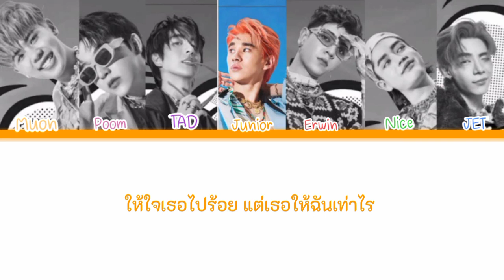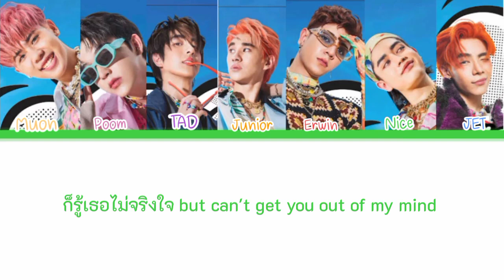[THAISUB/เนื้อเพลง]-ATLAS-LOLAY (โลเล)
เธอเป็นคนโลเล โลเล ทำฉัน Lonely Lonely
รู้เธอไม่จริงใจ but can't get you out of my mind

lolay lolay yo

เจอเธอครั้งแรก baby you're the one
ทักไม่กี่ทีได้คุยกันไม่กี่คํา

อยากให้เราคบกัน แต่เธอก็เล่นตัว
ทำให้ฉันหลง แต่เธอเองก็ไม่ชัวร์
used to be bad but tonight babe I'm yours

 Cuz u are ma type
 แค่ได้เห็นตอนเธอเดิน
ทำเอาฉันโคตรจะเพลิน
อยากจะเข้าไปจอง
And vibe with this song
แต่เธอก็ยังไม่สนไม่แคร์ my sinorita

ให้ใจเธอไปร้อย แต่เธอให้ฉันเท่าไร

เธอเป็นคน
โลเล โลเล เธอมัน โลเล โลเล
ทําเอาฉันต้องเดินเซ ไม่รู้เธอคิดอะไร
เธอมัน โลเลโลเล
ทําฉัน lonely lonely

 ก็รู้เธอไม่จริงใจ
 but can't get you outta my mind

 lolay lolay yo
(SOLO) ya ya ya ya

ก็รู้เธอไม่จริงใจ but can't get you out of my mind

I'm done with girls yeah you the only one
I got checks and Rolex baby's let's have some fun
 You want chanel a bit of Dior
Genie got three wishes I'll give you more
Like Braa!

 เมื่อก่อนเป็นเสือ แต่ตอนนี้มาเป็นแมว
Cash in my wallet ให้เธอไปหมดแล้ว
ก็รู้เธอโลเล แต่คงต้อง okay
 baby you make me crazy

Come to Mi casa
 Throw a fiesta
 Make that body go rumpumpumpumpum
Siñorita
Que bonita Lovin it when your body go rumpumpumpumpum

มองดูยังไง ก็ไม่เจอเลยคนที่ทําให้ชั้นต้องหวั่นไหว
แต่ยิ่งใกล้เท่าไรก็เหมือนไกลออกไปทุกที

 แต่ถ้าเราได้รู้จักกันคืนนี้
Girl, you got the lock, I got the key
Beggin you please โปรดอย่าใจร้าย

โลเล โลเล
 เธอมันโลเล โลเล
ทําเอาฉันต้องเดินเซไม่รู้เธอคิดอะไร

เธอมัน
โลเลโลเล
แต่ can't get you outta my mind

 outta my mind

เป็นคนโลเลโลเล
เธอมันโลเลโลเล
ทําเอาฉันต้องเดิน เซไม่รู้เธอคิดอะไร

เธอมัน
 lolay lolay yo
 (SOLO) Lolay lolay yo ya ya ya ya

 da da da da da da da, da da da da da da da
 yayayaya
 da da da da da da da, da da da da da da da lolay lolay yo